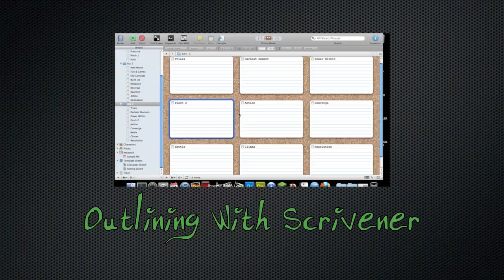Reading & Time!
I guess this topic really boils down to: marathoning stories versus experiencing them a bit at a time. Which do you prefer? What are the pros and cons of your preference?